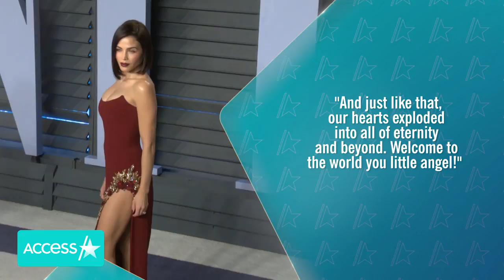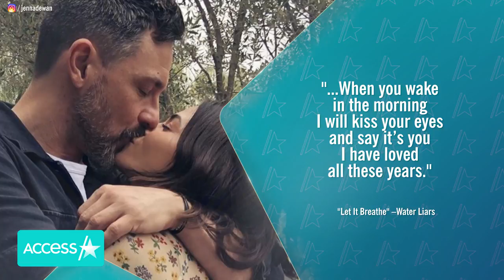Jenna Dewan Welcomes Baby Boy With Steve Kazee: Find Out His Name!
Congratulations are in order for Jenna Dewan! The "Flirty Dancing" host is officially a mom of two; on March 6, she gave birth to her baby boy with fiancé Steve Kazee. Jenna announced the news on Instagram and revealed her son's sweet name: Callum Michael Rebel Kazee. "And just like that, our hearts exploded into all of eternity and beyond. Welcome to the world you little angel!" she wrote.